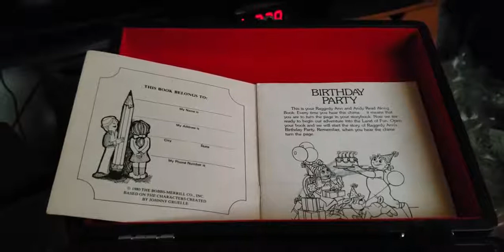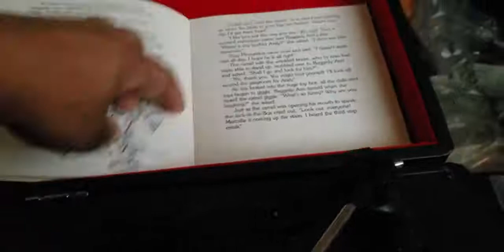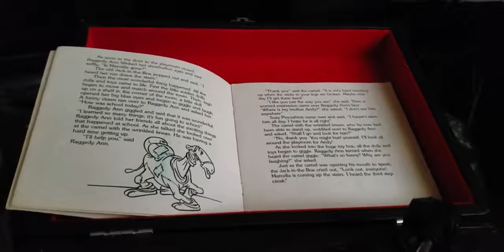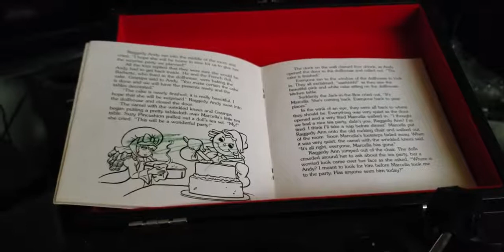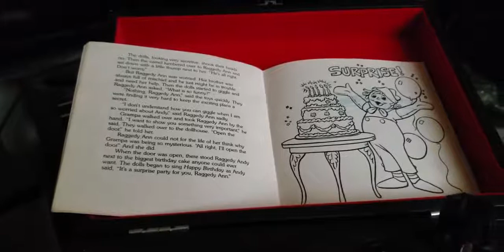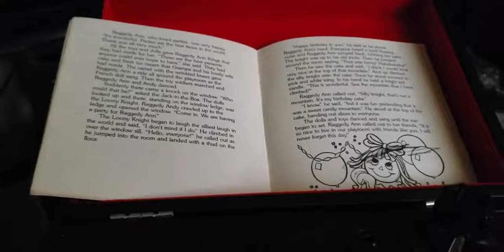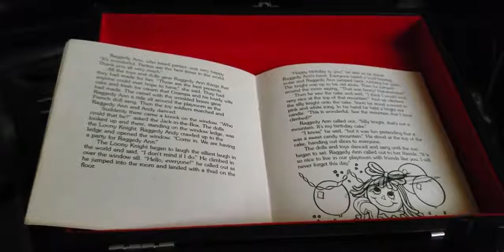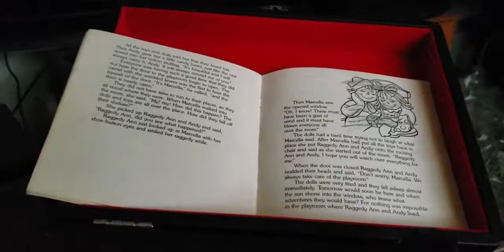episode 158 raggedy ann birthday party 1980 Book on record